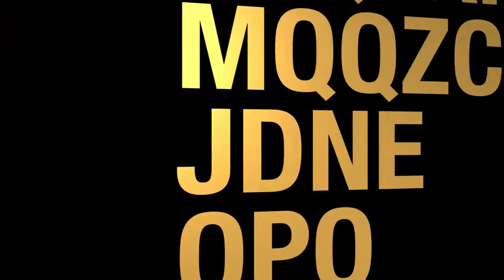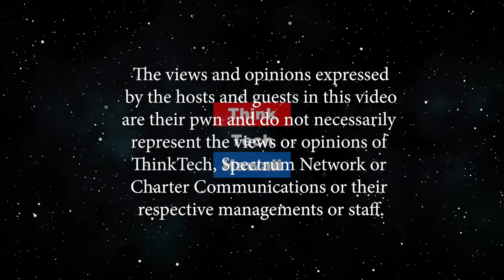Some Say the Worst Week Yet (Trump Week)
Shooting himself in the foot.  Trump outspends Democratic candidates with Social Media Ad Buys;  China seeks to impose $2 billion sanctions against U.S.  Does that sound like a new trade deal for Trump?; Resignations - homeland security, energy; Emergence of Sanders and Buttigieg; Ambassador Taylor testimony;  Mulvaney statements and backtrack. Trumps floats names for replacement;  US pullout of Syria, Kurds reaction; Trump comments, ramblings, on Syria, democrats, quid pro quo, impeachment as a "lynching'. The hosts for this episode are Jay Fidell and Tim Apicella.